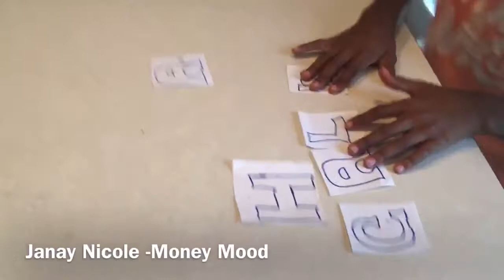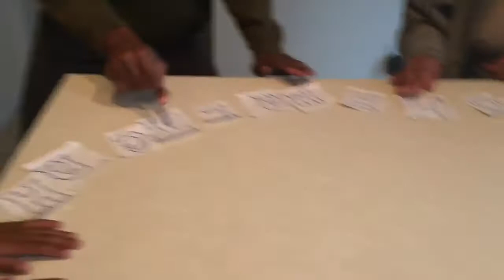Scrabble Name Reveal / 35 week Pregnancy update Quarantine and chill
I will have a full name and meaning reveal when he arrives. That is his middle name which has a beautiful meaning behind it 💙👑 I cant wait for my baby boy!!